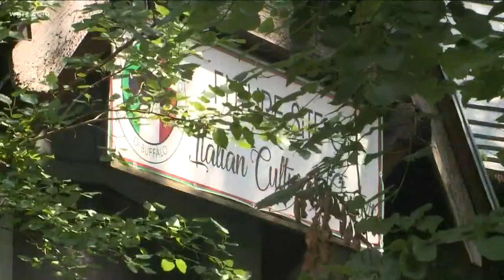City sells old library Cultural Center